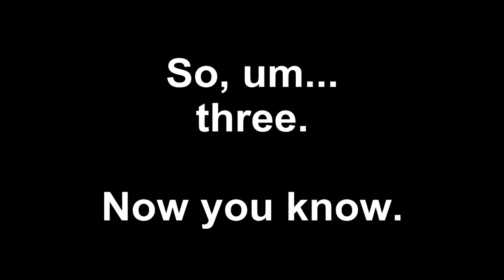Let me count the ways (25th October 2011)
About 18.05 on the 25th October.
Some people are more important than we ordinary plebs. You can tell who they are, as they're the ones who find novel ways around the queues in rush hour traffic.

(way four would be using the wrong lane, and way five would be legitimately filtering on two wheels.)
As my camera's actually a 'phone it doesn't cope terribly well with low light conditions so you might notice some speed variations that I didn't put in myself.